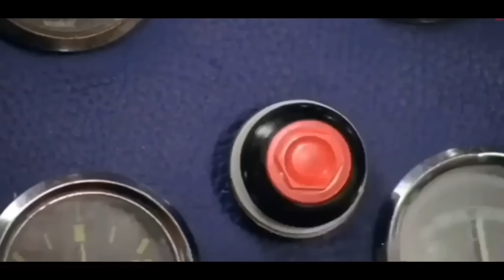How to Max Your Base Fast in Clash of Clans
How to Max Your Base Fast in Clash of Clans! Prettex Gaming explains all of the Secrets to Max TH15 in Coc, This is Episode 3 of the How to Max TH15 Series. I Hope You Enjoy it!